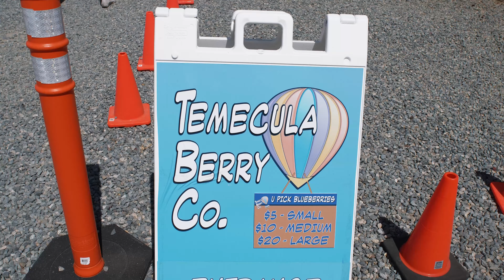Temecula Berry Company Visit May 2020